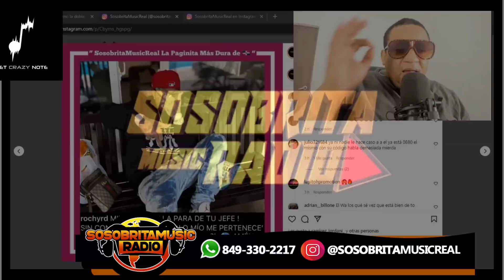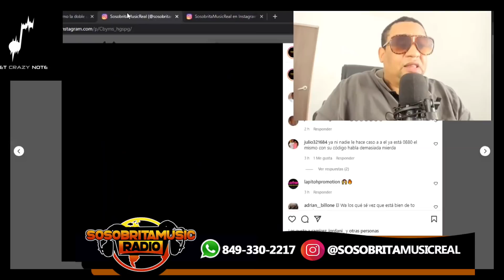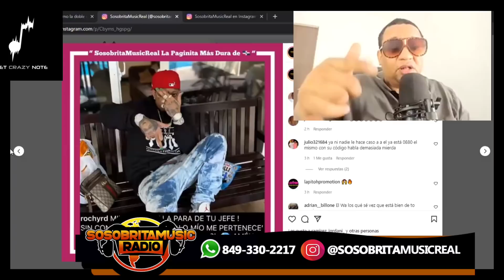ROCHY RD REACCIÓN A COLABORACIÓN DE EL ALFA EL JEFE FT FRENCH MONTANA BRAULIO FOGÓN Y KALY OCHO